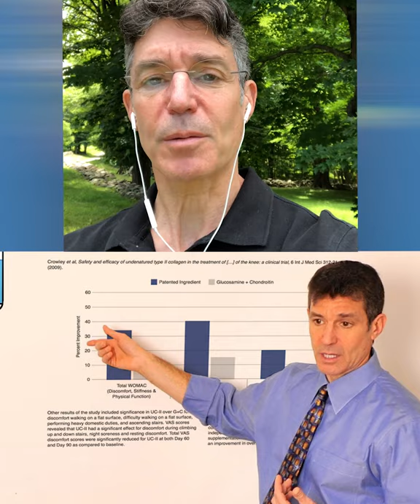Dr. David Katz.